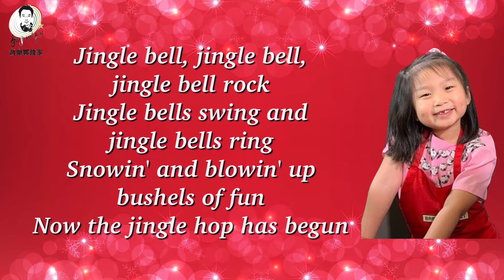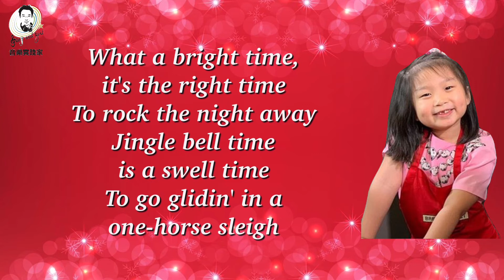Jingle Bell Rock (Dion Tam Lyric Version)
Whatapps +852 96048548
Wechat: singandyoumusic

Learn to Sing online - Whether you are in Hong Kong, the Mainland or overseas, and stay at home, you can now enjoy AGT Celine Tam's Father Vocal Coach, Steve Tam’s online singing lessons.

Steve Vocal Coaching Student Testimonials 下課後的學生&家長心聲

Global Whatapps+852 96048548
wechat: singandyoumusic
Existing Students from China, Hong Kong, United States, England, Singapore, Malaysia, Australia, Canada, India, Indonesia, Japan, Africa.